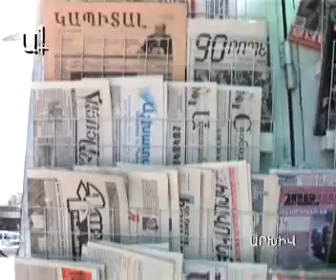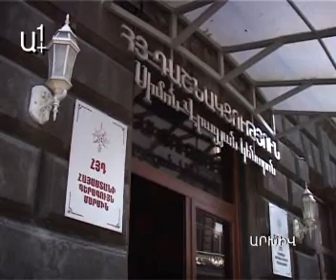Չե՞ ն միավորվի